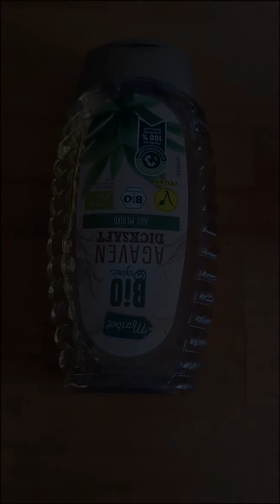very delicious low carb high protein meal for 2 - 4 persons with nice music in 30 minutes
try the best easiest healthy recipe with high protein and very low carb .. it contains almost 500 Kcal and only in 30 minutes!. You will hear during the cooking a very nice DJ-Music and song :) :)